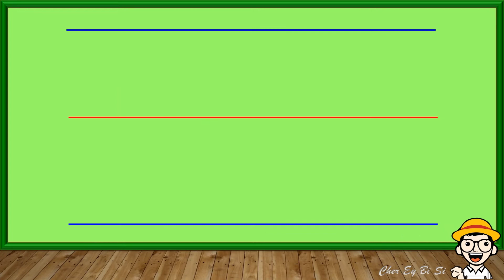ALPABETONG FILIPINO | Mga Tunog ng Alpabetong Filipino | Tunog ng Titik Dd | Cher Ey Bi Si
Ito ay vidyo patungkol sa Alpabetong Filipino. Ang vidyo ay nakafocus sa Tunog ng mga Titik ng Alpabetong Filipino. Makikilala ng mga bata ang Malaki at Maliit na Titik ng Alpabetong Filipino. Pinapakita din dito ang tunog ng bawat titik na may larawan. Ang vidyoa ay nakafocus lamang sa titik. Maaring gamitin ito sa pagtuturo.

Alpabetong Filipino
Tunog ng Titik ng Alpabetong Filipino
Tunog ng Titik